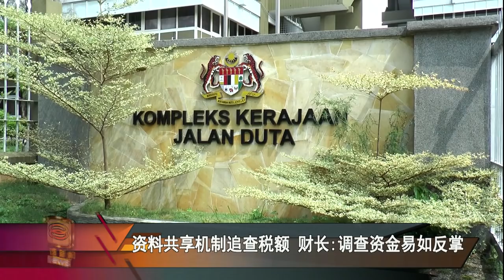财长:逃税罚款最高300% 自愿报税免得不偿失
为了减少付税，有些人会把部分资金转移到国外银行，试图逃过内陆税收局法眼，不过财政部长林冠英指出，我国已经和其他国家建立资料共享机制，能够清楚掌握国人在海外到底存放了多少没有缴税的资金，他呼吁民众遵守法规诚实缴税，否则就会罚款最高300%。